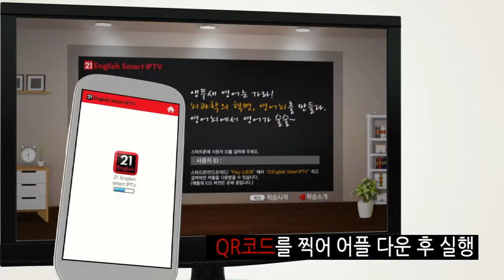혼자사는 광규의 olleh TV 스마트 즐기기! 영어 21English Smart IPTV편